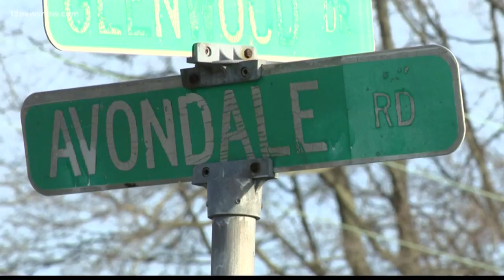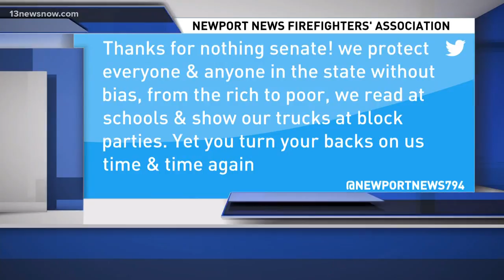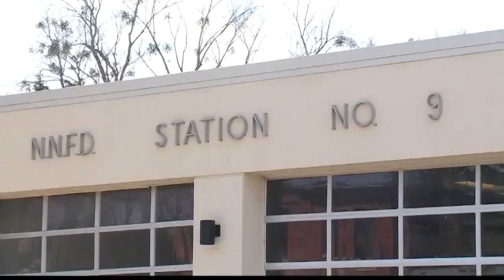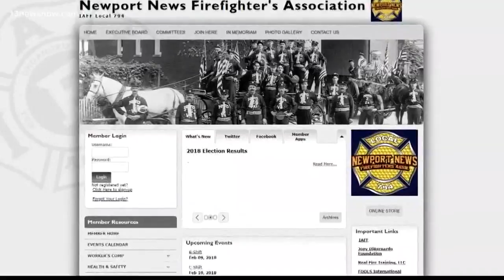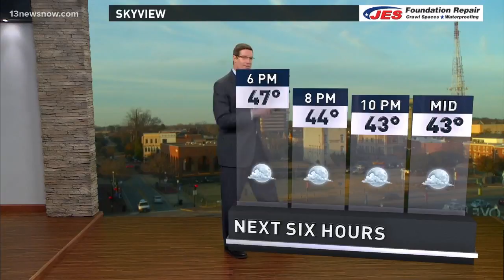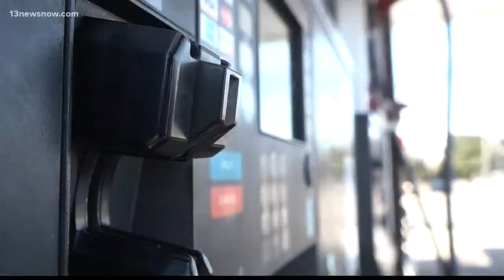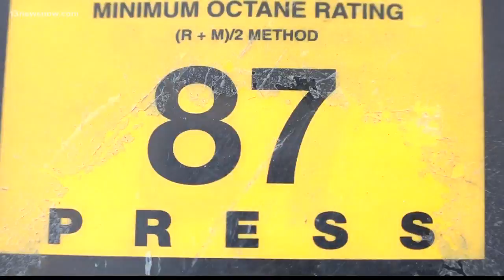Top Headlines at 5 p.m. on February 9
Top Stories from 13News Now at 5 p.m. with David Alan and Janet Roach